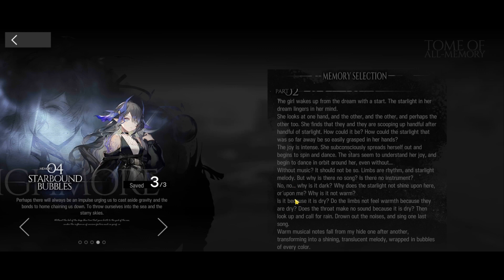Arknights / IS3 Highmore / Memory Mapping / Starbound Bubbles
Perhaps there will always be an impulse urging us to cast aside gravity and the bonds to home chaining us down. To throw ourselves into the sea and the starry skies.